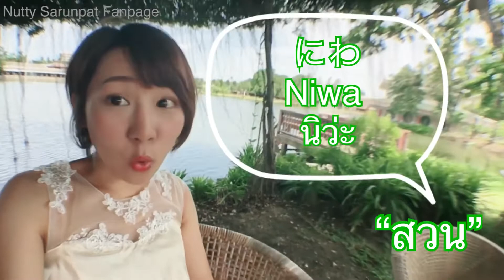วิธีจำภาษาญี่ปุ่นแบบไทยๆ styleNutty Ep.26 สวน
ภาษาไทย ที่คล้าย ภาษาญี่ปุ่น
คำว่า "สวน" สวนดอกไม้ สวนต้นไม้ร่มรื่น
เรียนว่า "นิว่ะ" ในภาษาญี่ป่นค่ะ

ก่อนจะฝังใจได้จริงๆ
บางทีก็ต้องหาอะไรมาช่วยจำในตอนแรกเนอะ
หวังว่าจะมีประโยชน์และความบันเทิงเล็กๆนะคะ

ติดตาม และพูดคุยกัน ช่องทางอื่นๆ

🎧 ฟังPodcast เรียนภาษาญี่ปุ่น